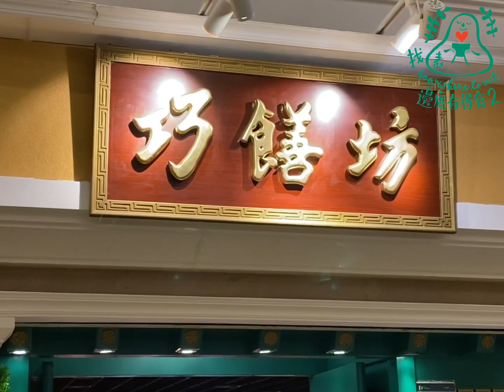紅磡 / 巧饍坊 (蛋奶類)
淨素++和隔離友去一盅兩件☺️這裏有車泊方便很多🤗但純素點心選擇就不多了😔

例湯🥣黑松露餃子🥟三絲春卷、XO醬炒腸粉、腰果甜豆猴頭菇、尖椒炒真菌、豉椒涼瓜雜菌炒河😋

巧饍坊素食
      📍: 九龍紅磡黃埔花園第8期1字樓黃埔美食坊106-107號舖
      📍: 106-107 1/F Site 8 Whampoa Garden, Hunghom, Kln
      📞: 31522162, 57032636
      🕓: Mon-Sun : 11:00 - 15:30 / 18:00 - 22:30